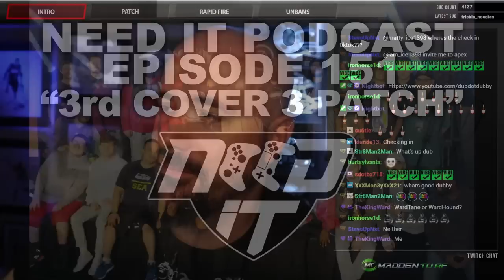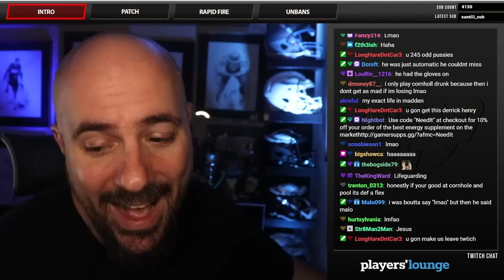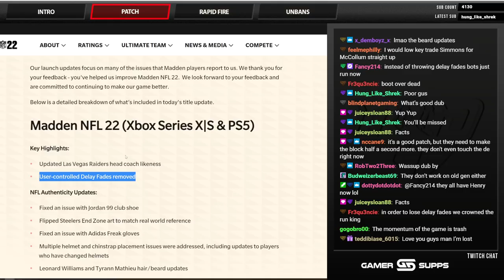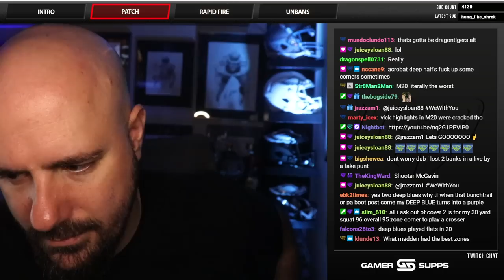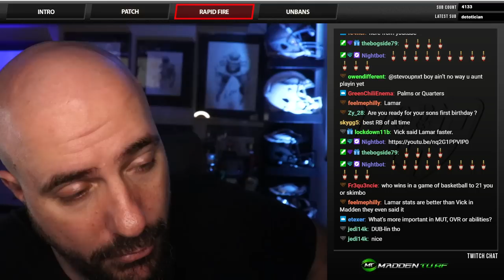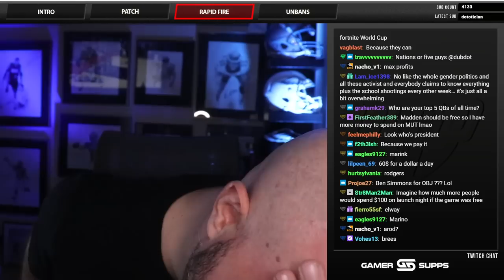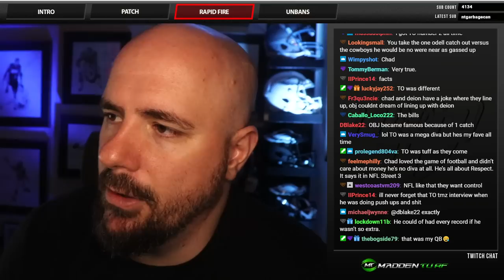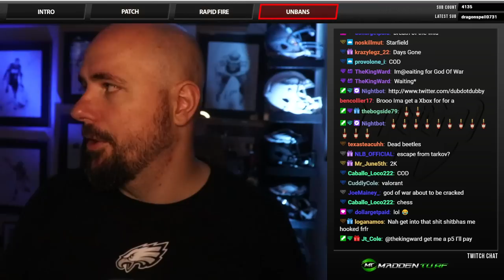NEED IT PODCAST - EPISODE 151 - "3RD COVER 3 PATCH"